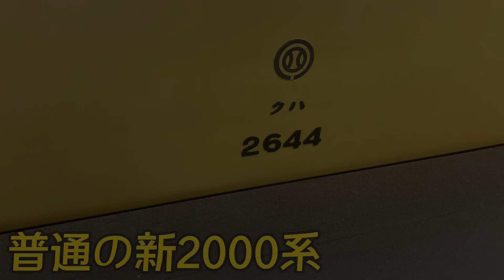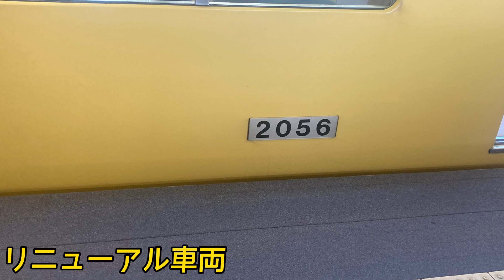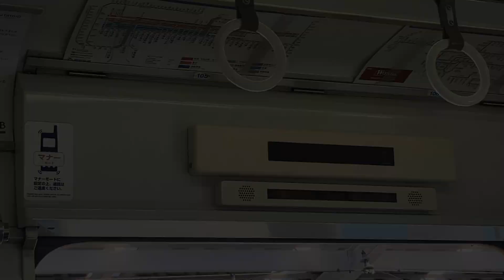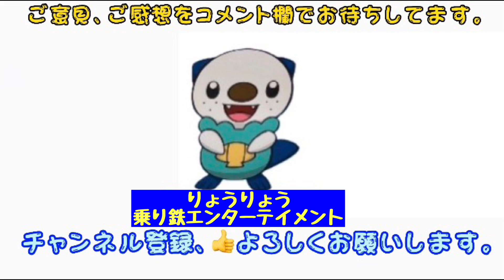【ズバリ解説！】どこが違うの？西武の「黄色い電車」新2000系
西武新2000系 西武池袋線 西武新宿線 西武の黄色い電車の主流車両、新2000系の普通のタイプとリニューアル車の違いを紹介しました。